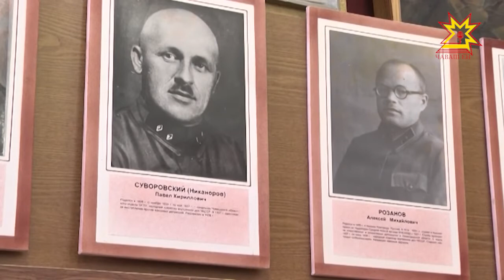30 октября отметили День памяти жертв политических репрессий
30 октября 1974 года осужденные, отбывающие наказание в мордовских и пермских лагерях, начали голодовку против политических репрессий в СССР. Однако гонения на идеологических врагов начались значительно раньше. Всего с 1918 по 89 год в нашей стране были осуждены или погибли в лагерях и тюрьмах около 100 миллионов человек — практически половина населения.